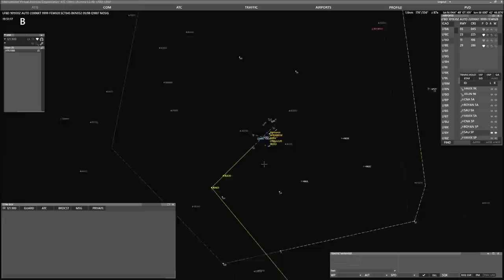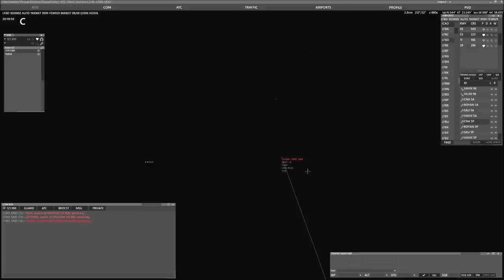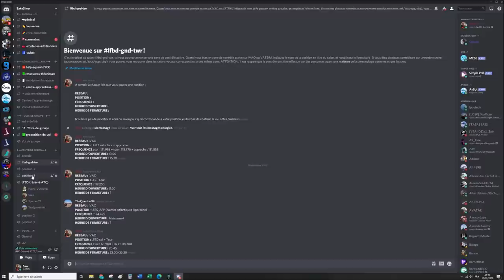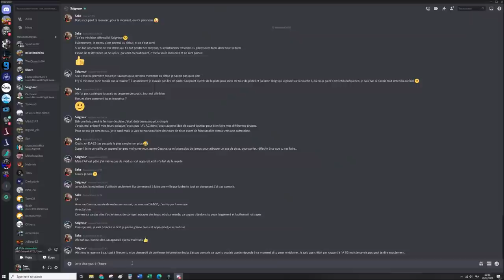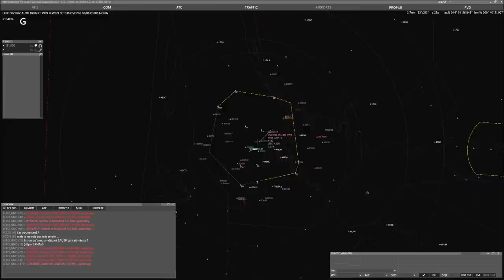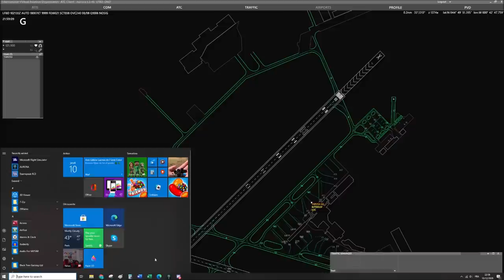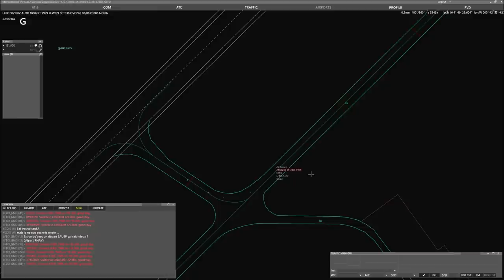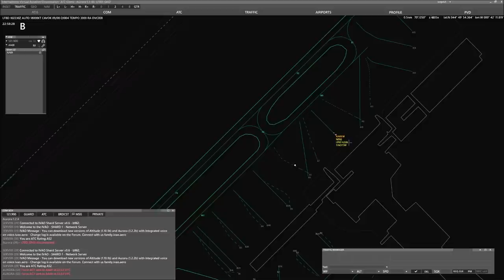Dans la peau d'un contrôleur le temps d'une soirée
Bienvenue dans cette vidéo où on explore le côté "contrôleur" de la simulation aérienne sur IVAO.

Bons vols, les amis ;)